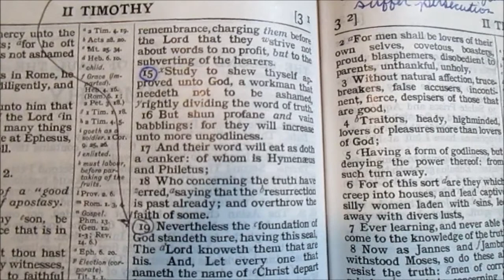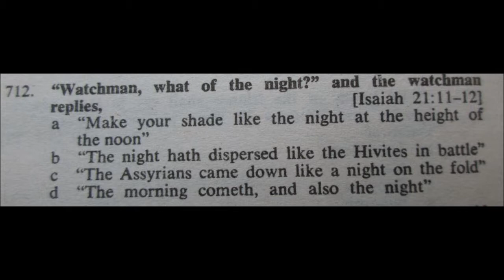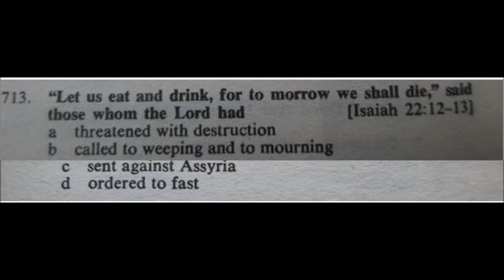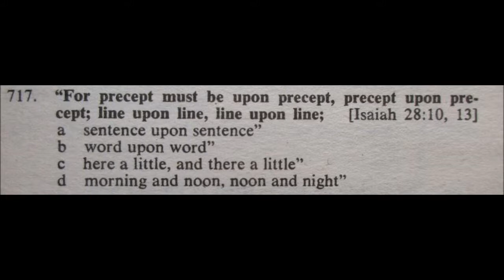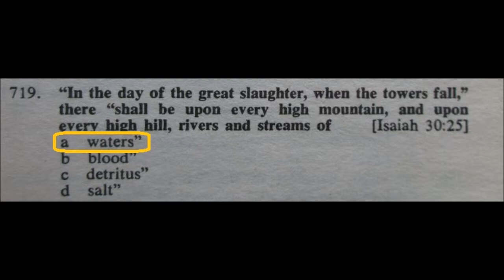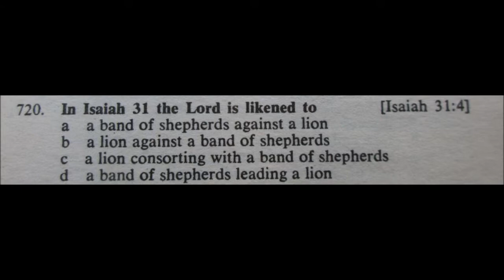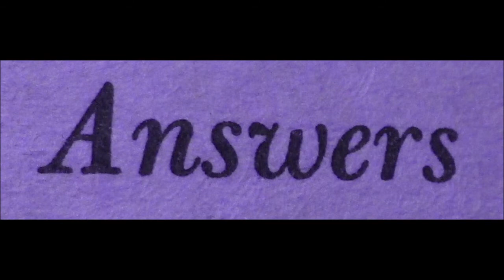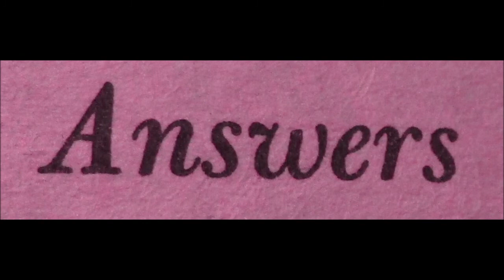Bible Quiz - More Prophecy from Isaiah!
I answer quiz questions based on Isaiah from the Old Testament!

Take this quiz and let me know how many you answered correctly!

Some material is from "Test Your Bible Knowledge", published by Barbour Publishing, Inc.

Artwork By Michel Wolgemut, Wilhelm Pleydenwurff (Text: Hartmann Schedel) - Public Domain